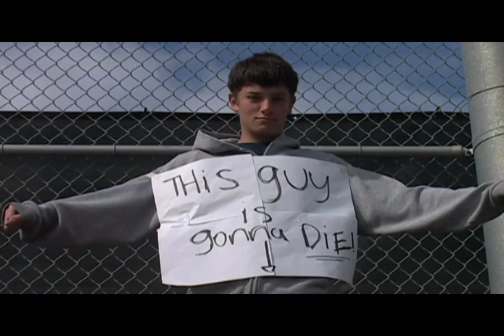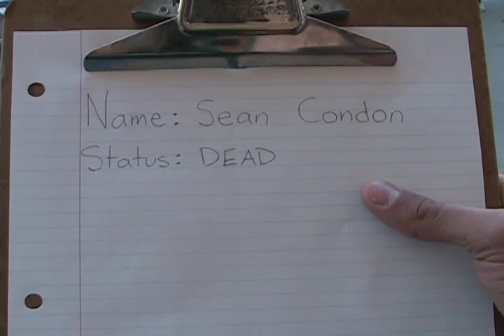Ñ - Miramonte Video Production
This is our sick movie from 4th Period Video. It goes.